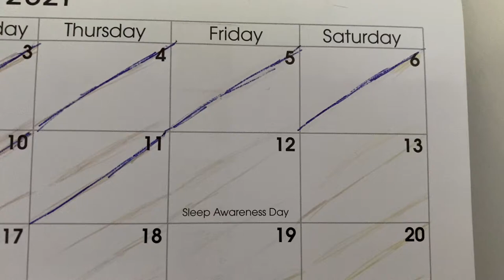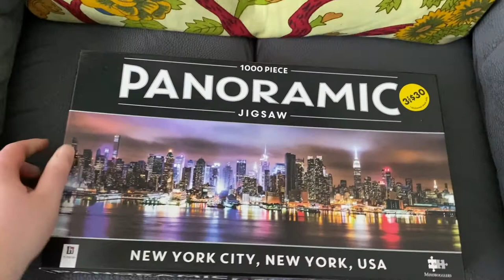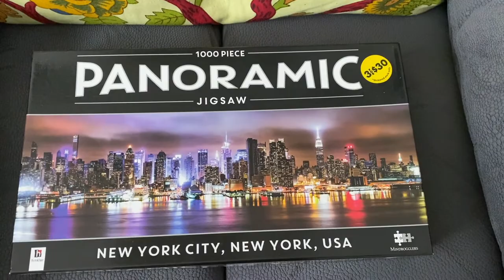WILL THIS BOOK EVER GET FINISHED!?! // Reading Vlog #3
A reading vlog in which I struggle to find a balance between the progression of my jigsaw puzzle and reading Dragonfly in Amber.